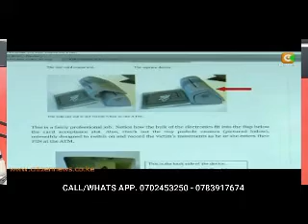OBUBBI KU ATM MU BUSOGA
Engeri gye babamu abantu mu Busoga ku ATM machine